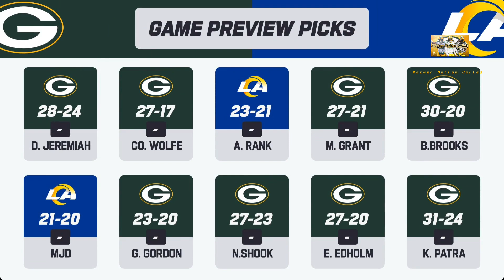Packers vs Rams Game Preview 2024